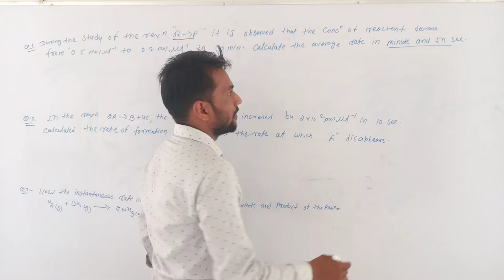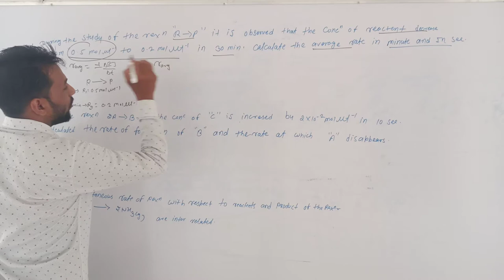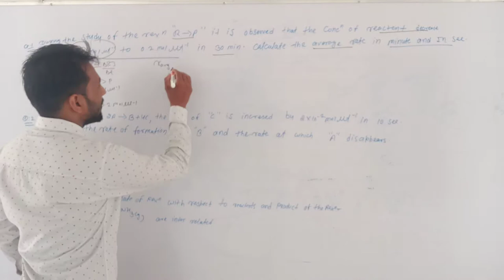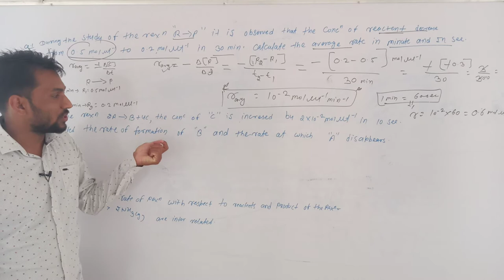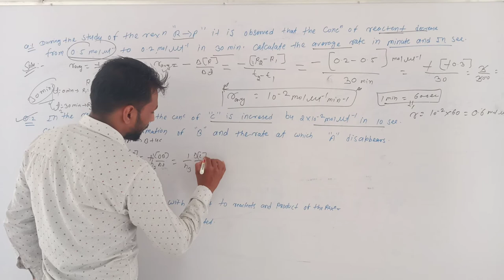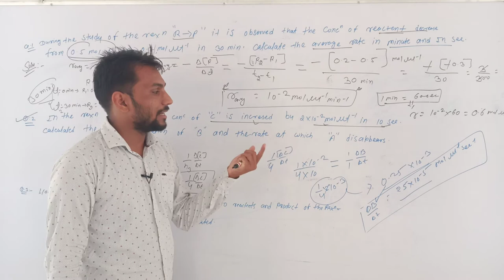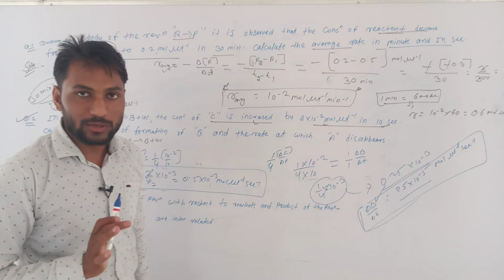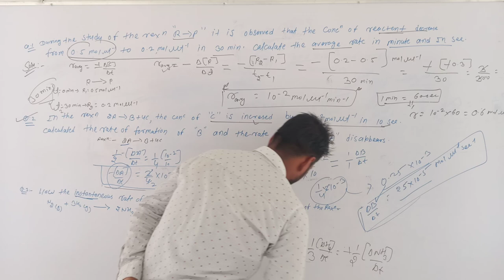lect 5 chemical kinatics ll Rci Edu. Hub Bansur Alwar Raj.